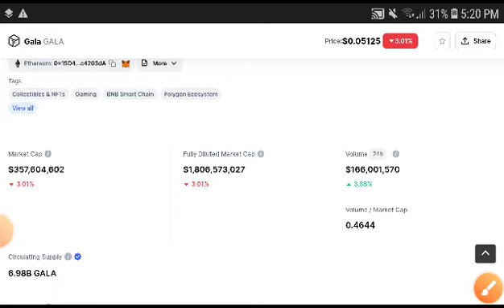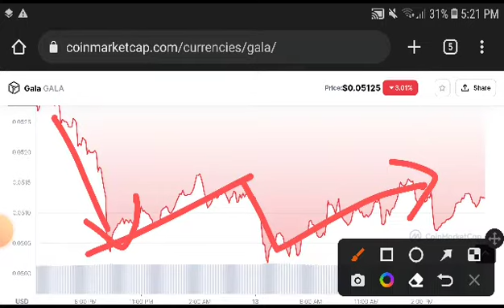Gala Games Pump Alert! Gala coin Price Prediction! Gala Latest News